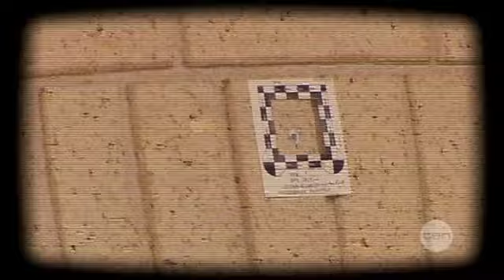Bikie Wars: Here and Now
Hamish Macdonald presents this special channel ten documentary "Bikie Wars: Here and Now".

Bikie Wars: Here and Now airs on TEN on Tuesday, May 15 at 8pm AEST.